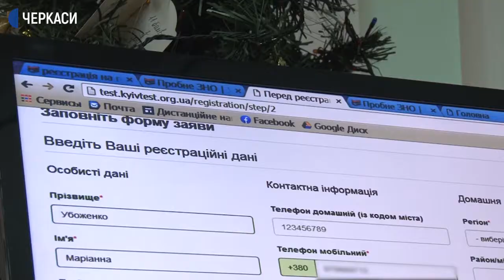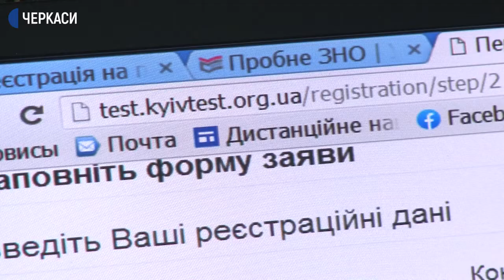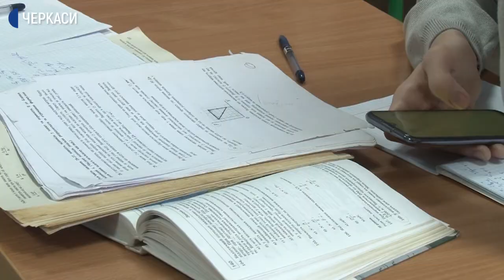В Україні розпочалася реєстрація на пробне ЗНО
В Україні розпочалася реєстрація на пробне Зовнішнє незалежне оцінювання. Це тести, які складають абітурієнти для вступу до закладів вищої освіти. Зі слів методистки центру ЗНО обласного інституту післядипломної освіти  Тетяни Федоренко, зареєструватися можна до 19 січня. У цьому році по області очікують 9 тисяч 800 абітурієнтів. Скільки предметів можна здавати та скільки це коштує, розповість Дарія Шевченко.